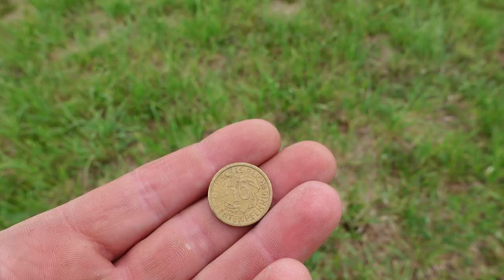30 cm pod ziemią. Poszukiwania nad rozlewiskiem pełne tajemic i ciekawych znalezisk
Sklep stacjonarny z wykrywaczami metali:
Odkrywca Historii
ul.Piastowska 28
14-240 Susz
woj. Warmińsko-Mazurskie

Muzyka
📞Kontakt:do Eweliny: